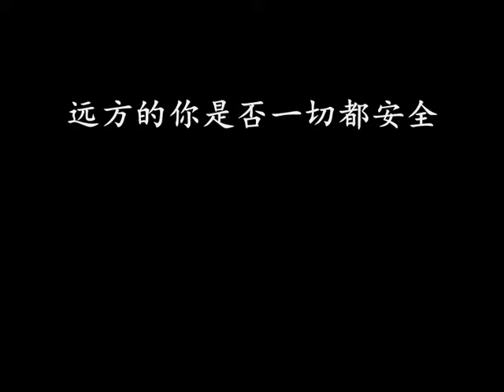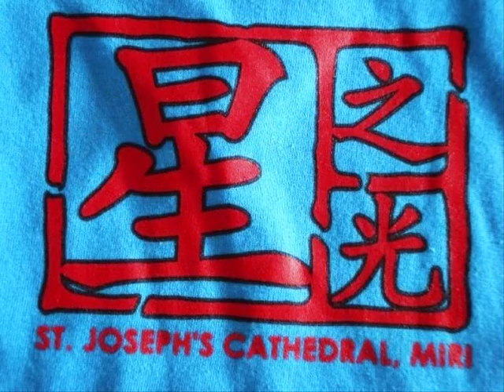离别（星之光学青团回忆）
这是我们的2011年团长Daniel 和副团长 Winnie 所在星之光服务的点点滴滴回忆。他们在这新的一年2012年将要到外地去留学，因此我们做了这个回忆视频送给他们两人，希望他们不会忘记我们星之光的每一个成员。